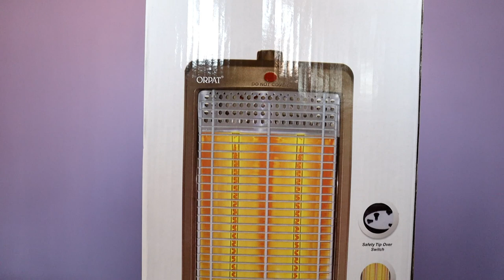BEST CARBON HEATER | ORPAT CARBON HEATER UNBOXING AND REVIEW | BEST ROOM HEATER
Best Buy Link From Flipkart :-

My camera

My Tripod